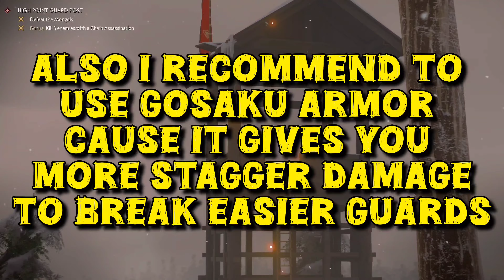How to Steal Enemies' Weapons 💀 GHOST OF TSUSHIMA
In this video I will show you guys a brand new glitch tutorial about GHOST OF TSUSHIMA , I found this glitch after 4 years playing and it is one of the animation cancels type , you can stole enemies weapons and make them into domestic version 😂 but unfortunately it doesn't work for big guys, I never seen someone try this glitch in GHOST OF TSUSHIMA before, mabe I'm crazy but I laughed like 10 minutes after founding the glitch for the first time also it does work for duels boss fights (not all of them) I tried to stole Lord Shimura Katana but I didn't succeed , mabe one day I will.